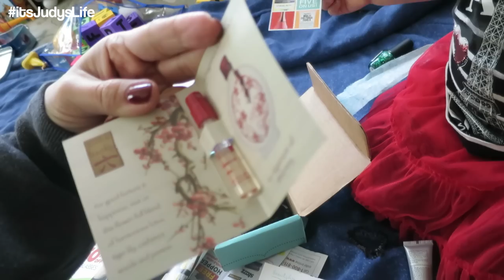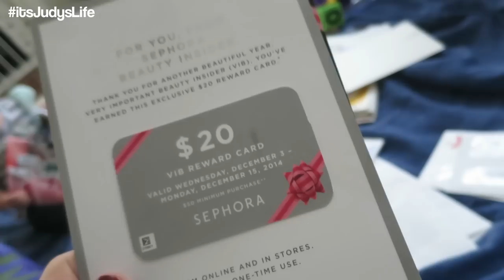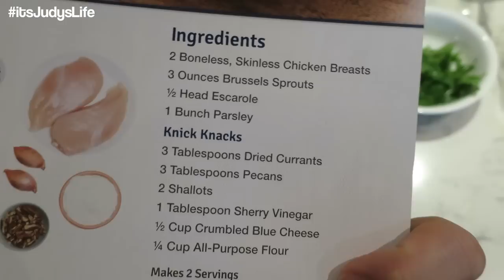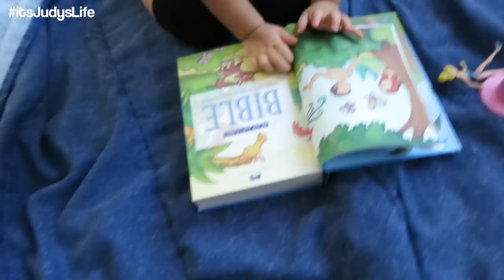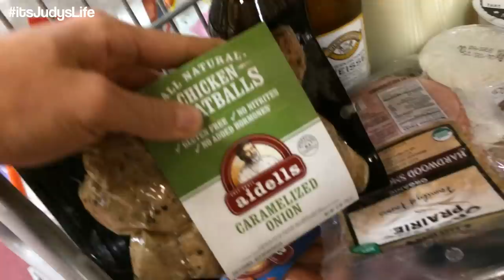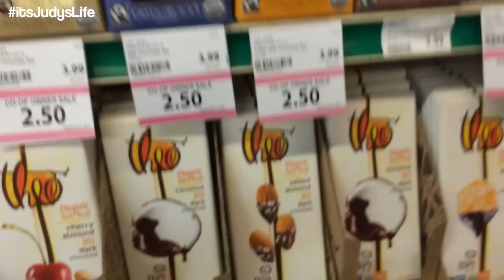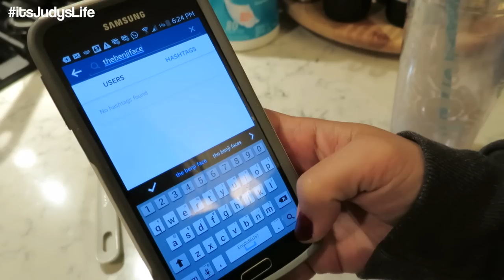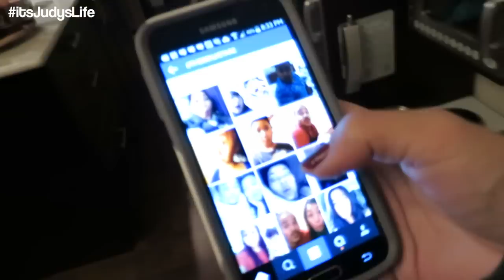Through the Eyes of a 2 Year Old - December 28, 2014 - itsJudysLife Daily Vlog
POST YOUR TheBenjiStare photo on Instagram and Facebook! Can't wait to see :D

Judy's Links

Benji's Links

Vlog Camera We Use: